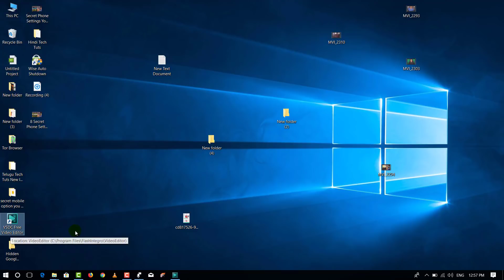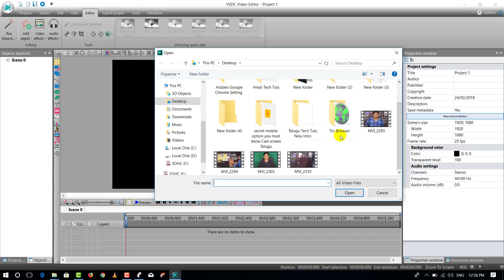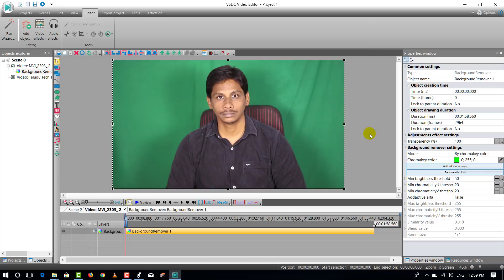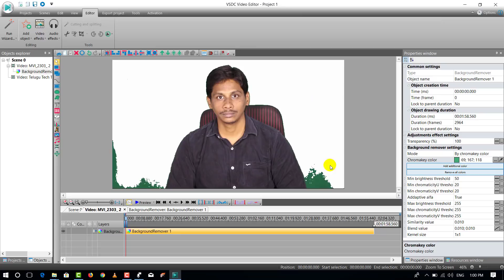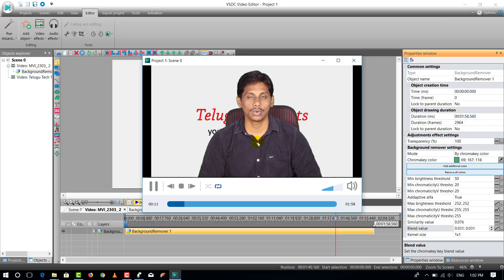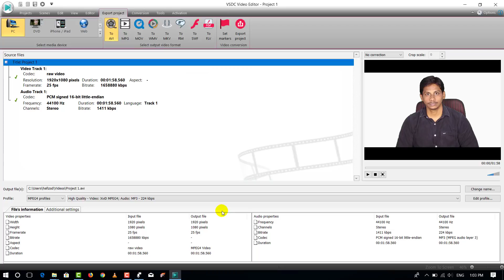How to change video background || Telugu Tech Tuts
how to change video background in pc telugu